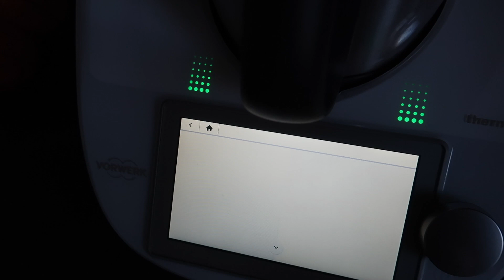OGÓRKOWA Z THERMOMIXA, ALE MAM ENERGIĘ!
Dziś zapraszam na gotowanie z Thermomixem - ogórkowa z kiszonych ogórków będzie grana :)